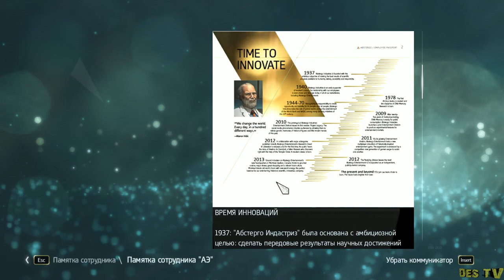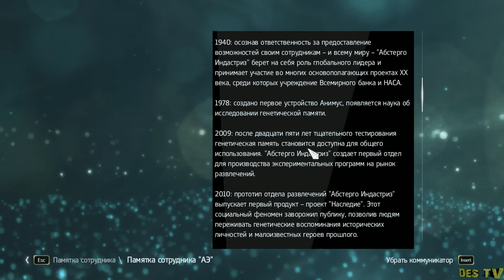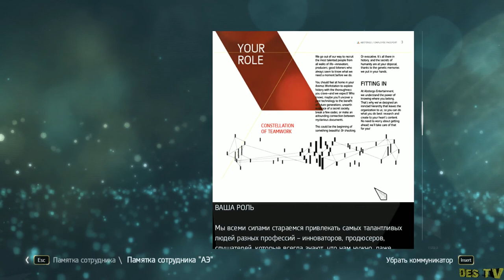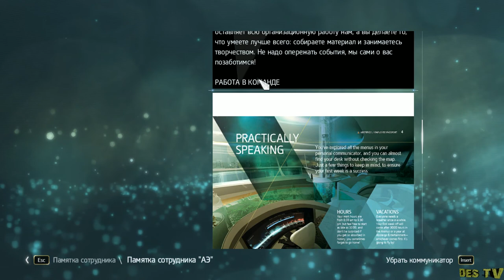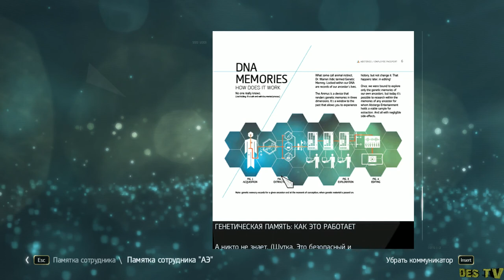Assassin's Creed 4 Black Flag - Часть 2.1 "Прибытие"